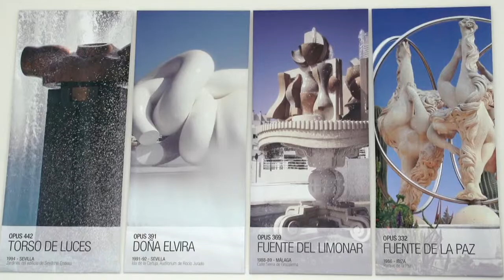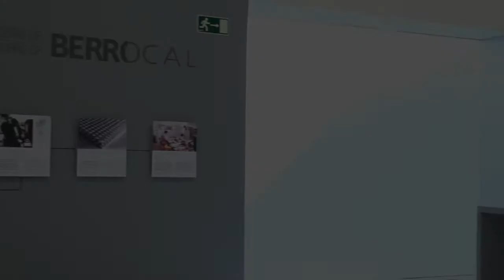Centro de Interpretación del Agua y de la Cultura Contemporánea, Villanueva de Algaidas (Málaga)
Centro de Interpretación de la Cultura del Agua y de la Cultura Contemporánea
El objetivo de esta actuación que financia el Plan de Competitividad Turística Sierra Norte de Málaga es dar a conocer el patrimonio etnográfico vinculado al agua e informar sobre procesos hidrogeológicos y su relación con la población.
Para ello el Ayuntamiento de Villanueva de Algaidas ha cedido 535 metros cuadrados de la planta principal del llamado "Museo Berrocal", situado en la calle de la Viña, de los 3.657 metros cuadrados que componen el conjunto constituido por el propio edificio y por los futuros jardines del mismo. La construcción de este edificio se inició con el apoyo de la Diputación de Málaga y de otros entes públicos en 1998.
Miguel Ortiz Berrocal nació en 1933 en Villanueva de Algaidas. Artista de fama internacional, sus obras están presentes en las colecciones, museos y espacios públicos de muchos países. Durante más de 40 años vivió y trabajó en Negrar (Italia), tomando la decisión de regresar a su pueblo natal en 2005 para construir un nuevo taller de 2.500 metros cuadrados capaz de albergar todos sus trabajos. Falleció en Antequera en 2006. Rompiendo con los cánones de la estatuaria tradicional, Berrocal ha querido penetrar siempre en lo exterior de la forma, desmontándola y yendo más allá de la superficie de la escultura, imaginando una continuación interior de los volúmenes externos que delimitan la obra: "una escultura dentro de la escultura".
El Centro de Interpretación cuenta con acceso cubierto, vestíbulo, distribuidor, aseos públicos, sala de exposición y sala de proyecciones y conferencias. En concreto, la sala de exposición (la más grande por tamaño, al contar con 278,5 metros cuadrados) permite mostrar las distintas obras del artistas (dibujos, gráficos, óleos, esculturas, etc.), tanto pertenecientes al Ayuntamiento como de la propia "Fundación Escultor Berrocal para las Artes".
El Estudio-Taller de la Fundación, el Centro de Interpretación y la Casa-Museo del artista recogen así una parte muy importante de las obras del artista ubicadas en tres puntos distintos del municipio de Villanueva de Algaidas.

Interpretation Centre of the Water Culture and the Contemporary Culture
The aim of this initiative, financed by the Competitiveness Tourism Plan of Sierra Norte de Malaga, is to present the ethnographic heritage linked to water, its relationship with the population and its hydrogeological processes.
This City Council of Villanueva de Algaidas has given 535 square meters of the main floor of the so-called "Museum Berrocal", located on Vine Street, of the 3657 meters square that make up the assembly, constituted by the building itself and the future grounds. Construction of this building began with the support of the Diputacion of Malaga (Malaga County Council) and other public bodies in 1998.
Miguel Ortiz Berrocal was born in 1933 in Villanueva de Algaidas. Internationally renowned artist, his works are in collections, museums and public spaces in many countries. For over 40 years he lived and worked in Negrar (Italy), taking the decision to return to his hometown in 2005 to build a new workshop of 2500 square meters capable of housing all jobs. He died in 2006 in Antequera. Breaking with the traditional canons of statutory, Berrocal always wanted to penetrate the exterior of the shape, disassembling and going beyond the surface of the sculpture, imagining an inside continuation of external volumes that define the work: "a sculpture within of sculpture".
The Interpretation Centre has covered access, lobby, distributor, public toilets, showroom, conference and projection room. Specifically, the showroom (the largest by size, by having 278 and a half meters square) to display the various artists works (drawings, graphics, paintings, sculptures, etc.). Both belonging to the city and the own "Sculptor Berrocal Foundation for the Arts".
The Foundation, the Centre and the Artist House Museum collect a very important part of the artist's works placed at three different points in the municipality of Villanueva de Algaidas.